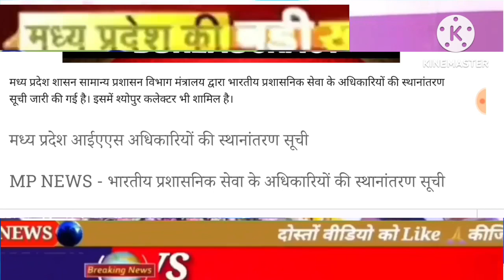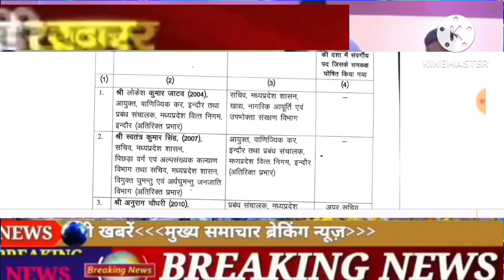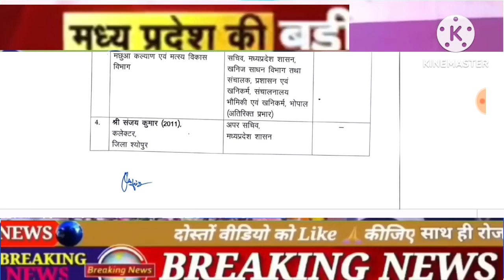मोहन यादव ने मध्यप्रदेश के इन 15 जिलों के कलेक्ट के किए तबादलेMpcollectortransferlist